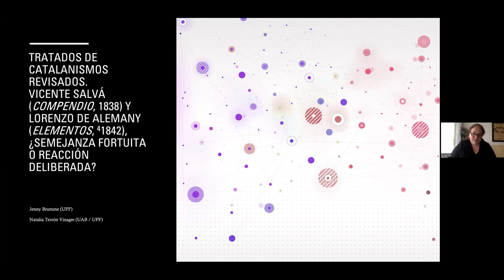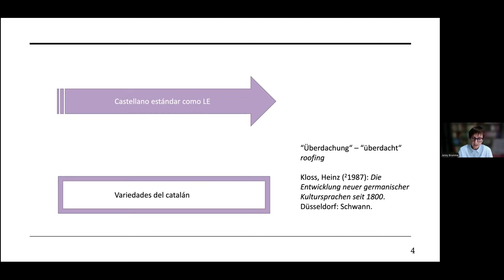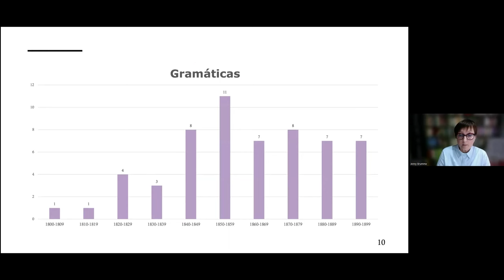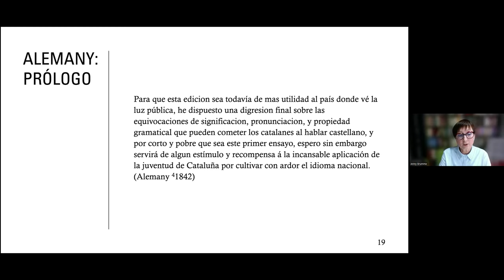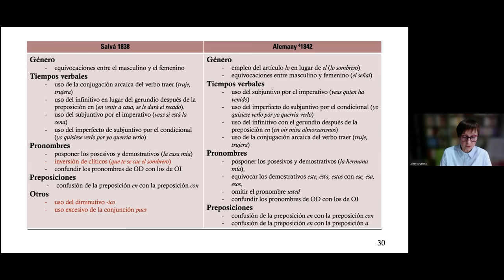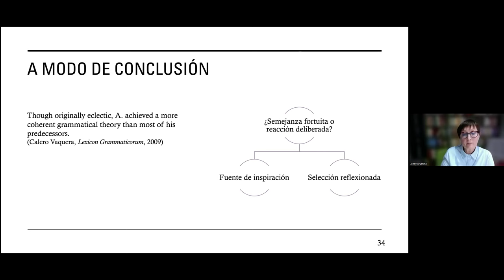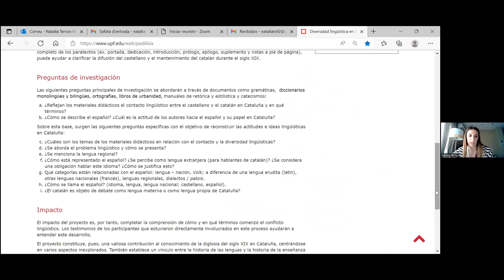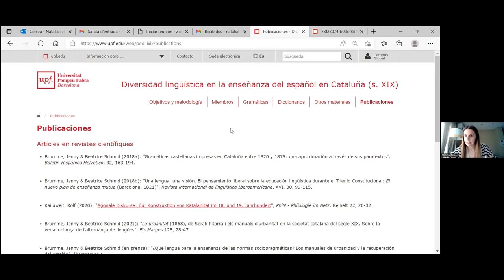Seminario: Tratados de catalanismos revisados (J. Brumme y N. Terrón)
Título completo: Tratados de catalanismos revisados Vicente Salvá (Compendio, 1838) y Lorenzo de Alemany (Elementos, 1842), ¿semejanza fortuita o reacción deliberada?

Resumen: La labor de transcripción de los paratextos realizada en el proyecto «Percepción de la diversidad lingüística en materiales de enseñanza del castellano publicados en Cataluña en el siglo XIX» (PID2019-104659GB-I00) (PeDiLiXIX) permite establecer una comparación entre las gramáticas publicadas en el siglo XIX con el objetivo de observar las semejanzas y diferencias entre ellas y descubrir las posibles relaciones de intertextualidad.

Es precisamente esta línea de estudio la que se presenta en este seminario cuyo propósito es averiguar la repercusión que pudo tener el Compendio de la gramática castellana de Vicente Salvá (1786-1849) en la «Digresión final», que Lorenzo de Alemany (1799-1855) incorpora en la 4.ª edición de los Elementos de Gramática Castellana (1842). Los dos autores añaden a sus gramáticas sendos apartados sobre los errores que observan en el castellano hablado por los valencianos y los catalanes, respectivamente. Si bien este enfoque se ha abordado desde una perspectiva prescriptivista, es decir, la de los tratados de catalanismos/la proscripción de los catalanismos, nos proponemos retomar el tema desde el ángulo de facilitar la enseñanza del castellano a catalanohablantes que va desarrollando en la primera mitad del siglo XIX.